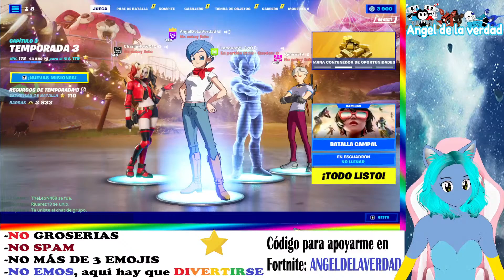R. Juarez regresando la esperanza y fe en la humanidad XD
Código para apoyarme en Fortnite: ANGELDELAVERDAD